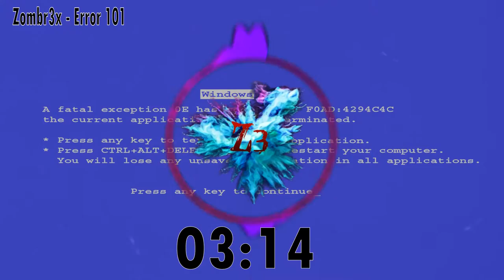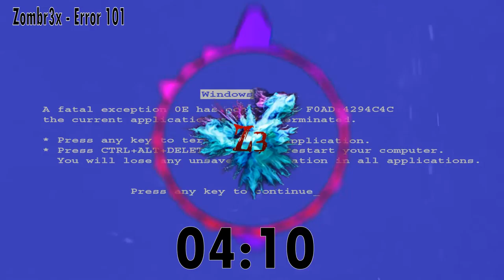Zombr3x - Error 101 ----- [Electro House]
Zombr3x - Error 101